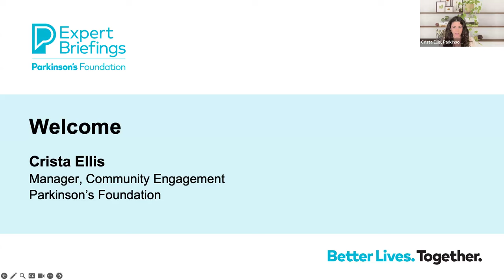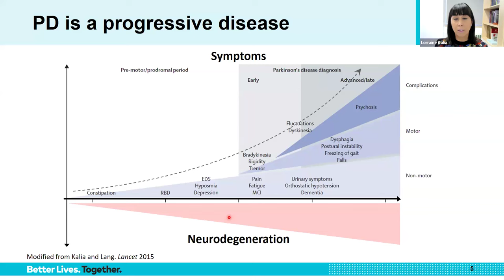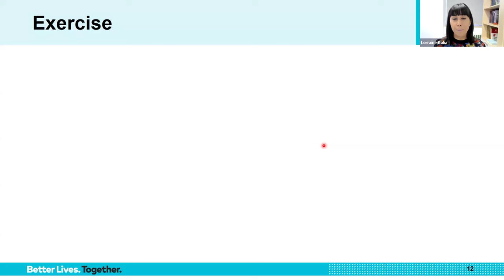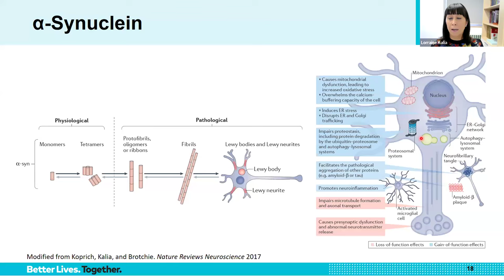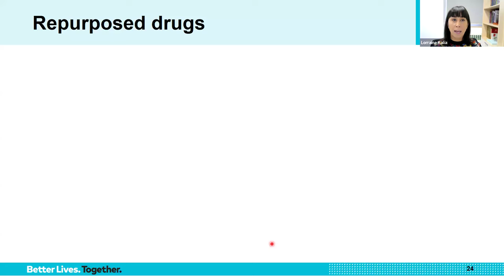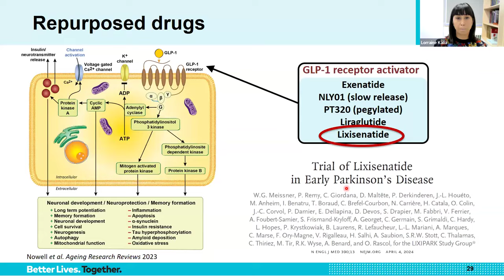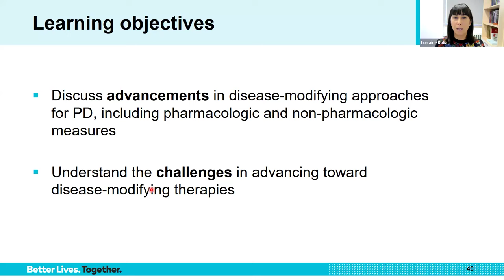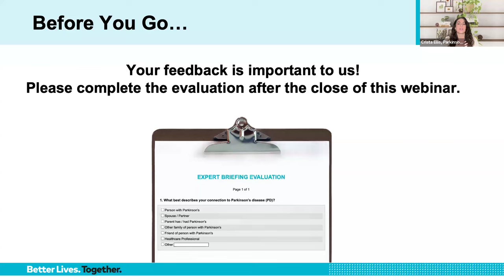Expert Briefing: Research Update - Working to Halt Parkinson's Disease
There is still a lot we do not know about Parkinson’s disease (PD). The Parkinson’s Foundation drives a multi-disciplinary research strategy to close the gaps in knowledge about Parkinson’s – from its basic biology to its impact on the brain and its effects on people. We work to accelerate our findings, quickly applying them to improved treatments and care today.

We spur discovery by taking a comprehensive, big-picture approach to research. This approach is vital to identifying the fastest lanes to new therapies for the 10 million people living with Parkinson's in the world.